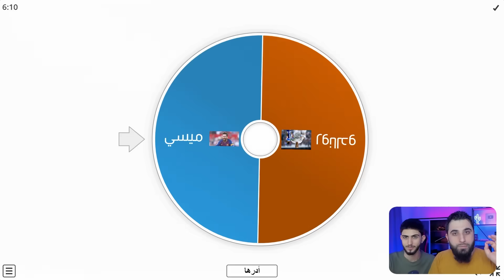أقوى تحدي ميسي ضد كريستيانو 🔥 ( ضد أخوي )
الانستغرام ✅ m_finalgame
تويتر       ✅ m_finalgame@